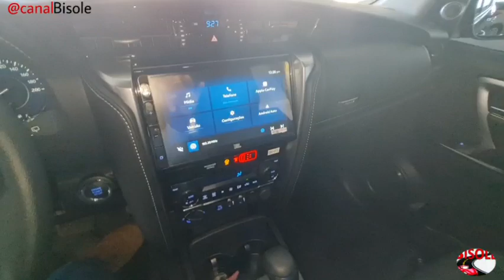NOVA TOYOTA SW4 SRX 2024 | COM NOVIDADES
NOVA TOYOTA SW4 SRX 2024 | COM NOVIDADES  | AVALIAÇÃO E PREÇO.

Toyota SW4
Motor: 2.8  Turbodiesel
Potência: 204 cv
Torque: 50,9 kgfm
0 a 100: 11,8s
Velocidade Max: 180 km/h